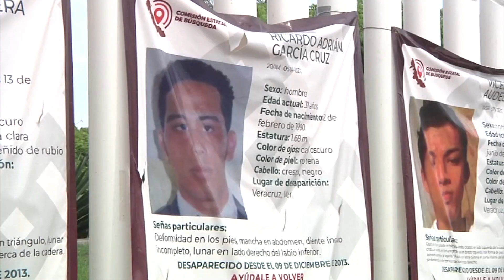Para Empezar el dia